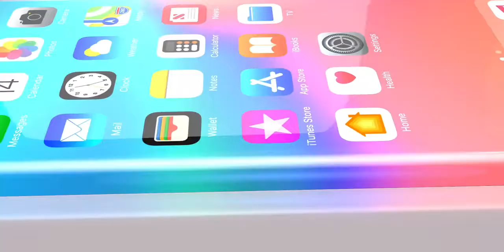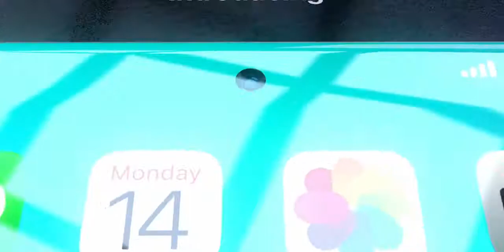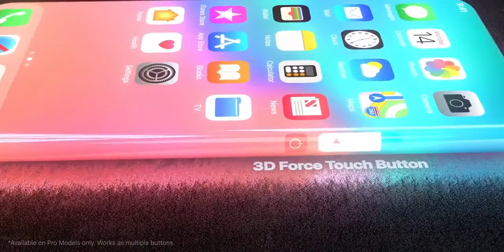iPhone 13 Trailer, Apple is going to shock the world, hidden camera 🔥🔥🔥